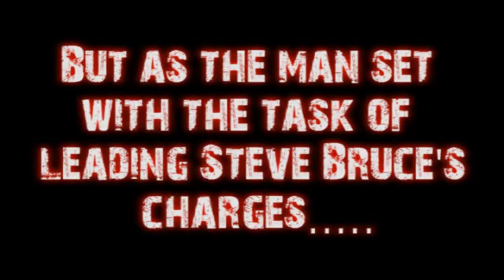★★★★★ Lorik Cana - The Iron man★★★★★